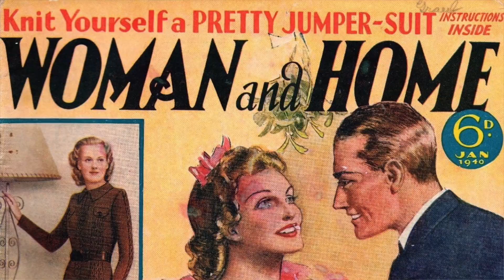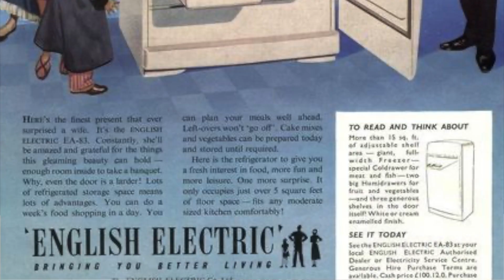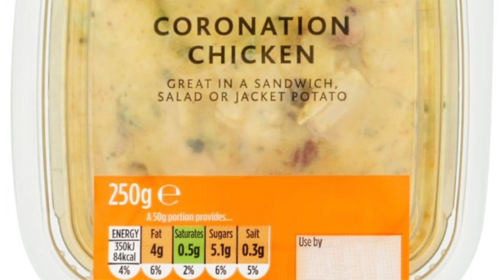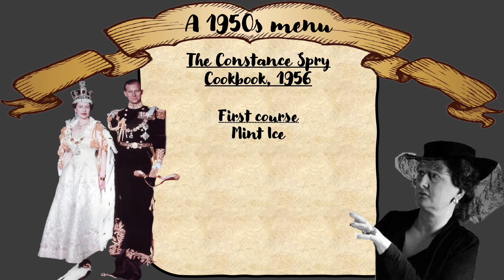Ellie Eats... The 1950s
Join me today as I eat my way through the 1950s courtesy of The Constance Spry Cookery Book. A first course of summery mint ice followed by the quintessential dish of the 50's: coronation chicken. All finished off with a nod to American dining by the way of American Upside-Down Cake.

for more food history experiments!